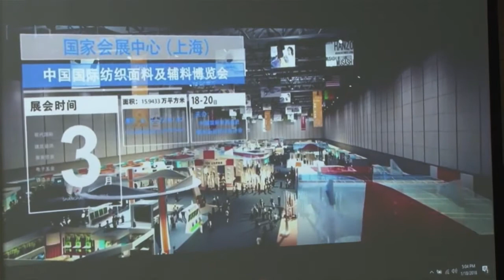19 01 2018 1ste China International Import Expositie